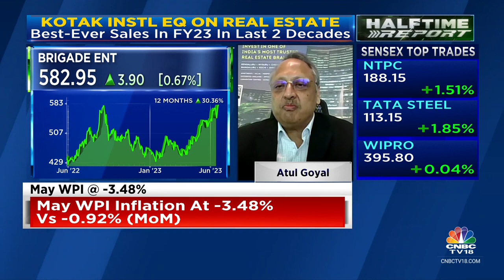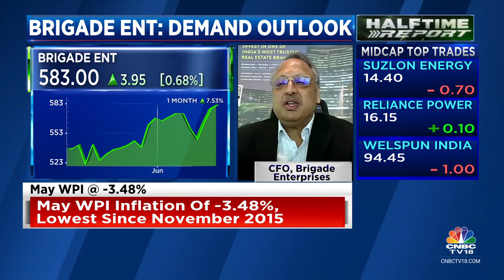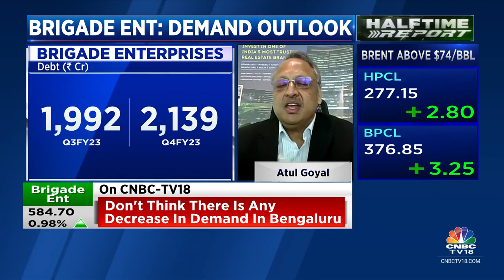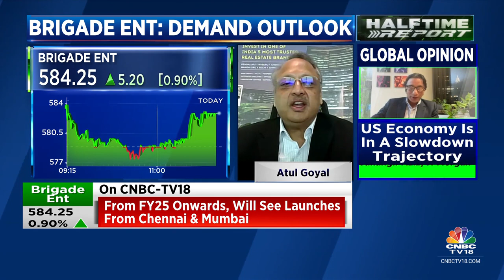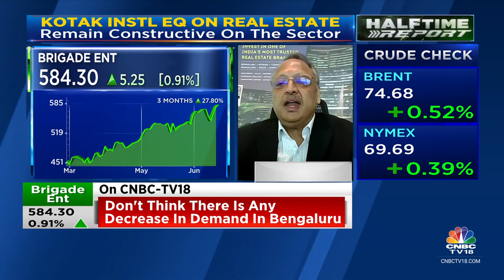Have An 8 msf Launch Pipeline In FY24, All In Bengaluru: Brigade Enterprises | CNBC TV18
Have an 8 msf launch pipeline in FY24, all in Bengaluru, says Atul Goyal, CFO, Brigade Ent. Tells Sonia Shenoy, Ekta Batra & Mangalam Maloo that from FY25 onwards there will be launches in Chennai & Mumbai and they are targetting Rs 1,000 cr in annuity biz in next 2 years.

n18oc_business